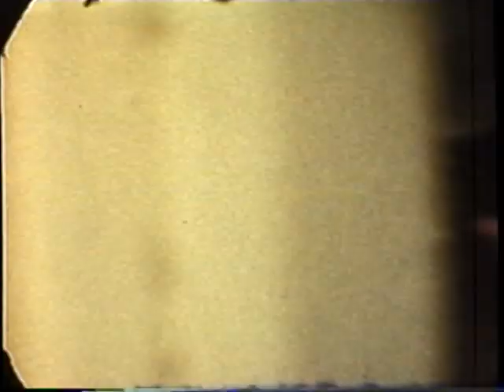Gene Watters 01 02